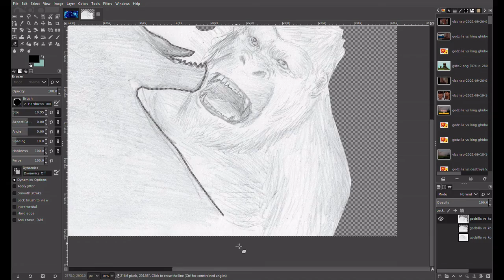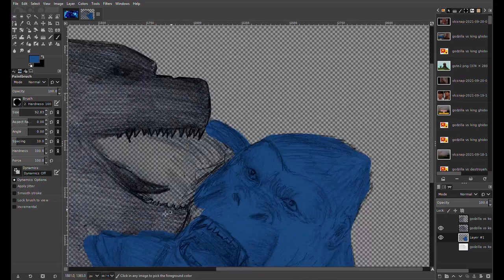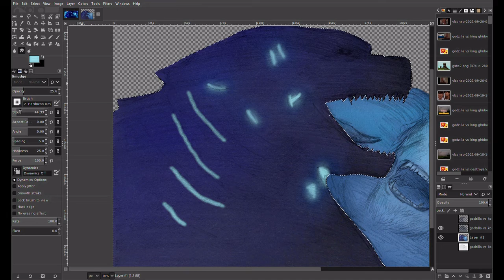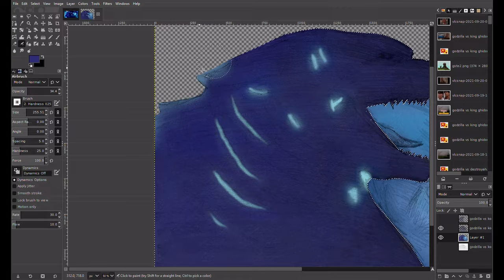Godzilla VS Kong Atomic Charging Drawing Process (Legendary Godzilla 2021)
Monsterverse Godzilla charging his atomic breath to shoot at kong, I know this drawing wasn't the best, but I plan on making a far better one soon